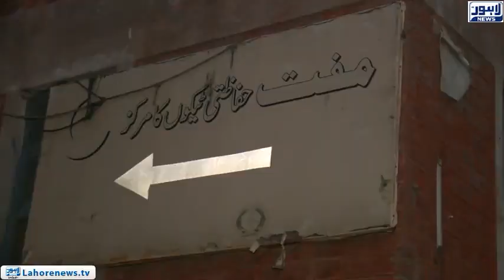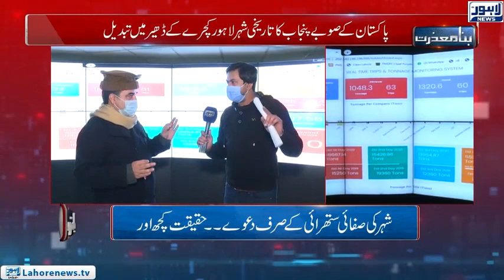Lahore Ma Koray Kay Dhair Lag Gye, Camera Dakh Kar Lahori Phat Paray | Bina Mazzrat